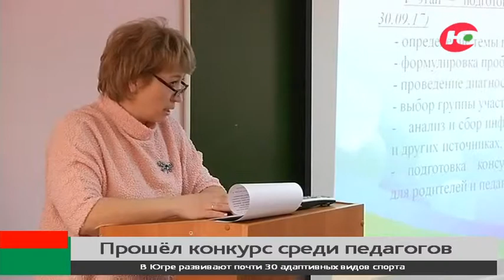Учителя из Лянтора учат школьников правильно свистеть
Лучшие педагогические проекты защитили в Когалыме. Здесь после теоретической заочной части, участники окружного конкурса защитили свои обучающие программы. Всего более двадцати проектов.

Наталья Кумаченко особое внимание уделяет артикуляционной гимнастике и укреплению мышц языка. Ещё один проект, касается развития мелкой моторики у детей с ограниченными возможностями здоровья.